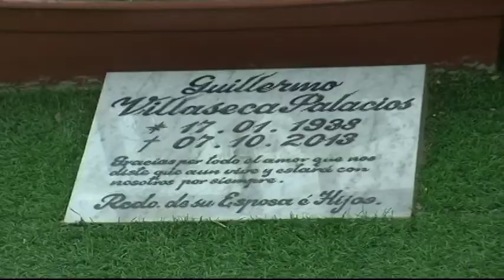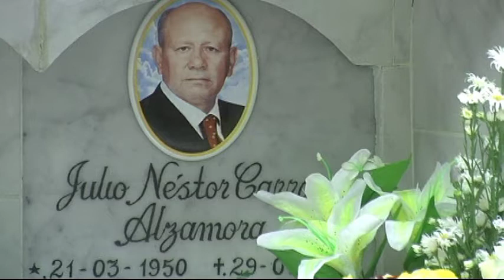Celebración por el Día del Trabajador Municipal . Parte 01